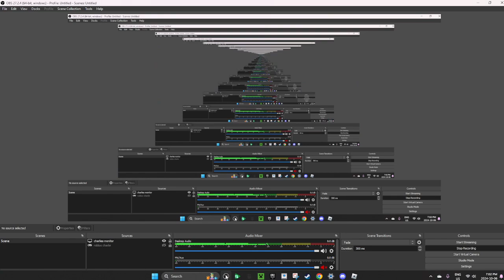Getting True Ending In Piggy Book 1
I Got it lets go